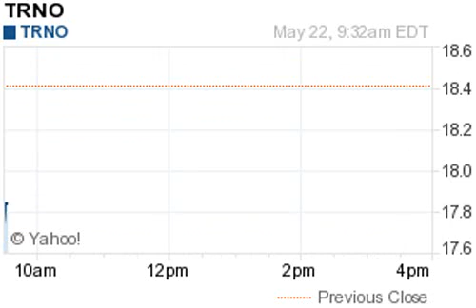140522 biggest losers 933EDT